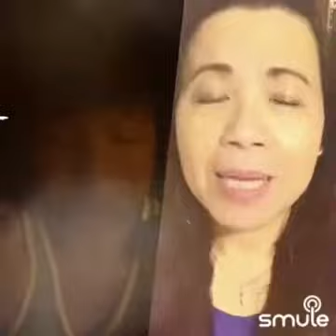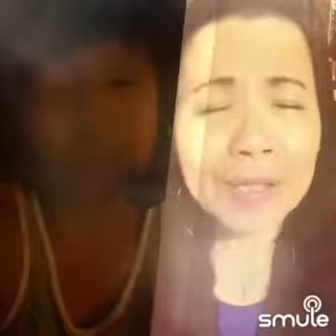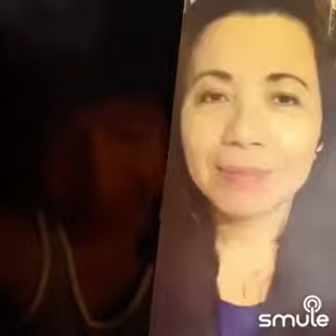“Now And Forever”(Cover by: bootiemusic & _Princess77_)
A beautiful collaboration with my dear & amazing Smule Brother!😍
Created with Sing!Karaoke by Smule -